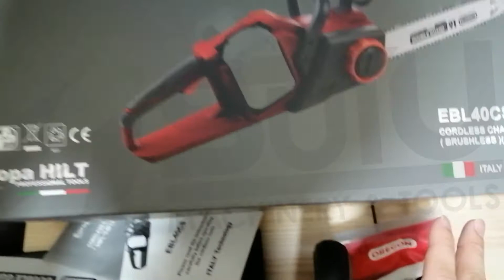EUROPA HILT EBL40CS 14" Cordless Chainsaw with Brushless Motor 1000W (SOLO - No Battery & Charger)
Still using traditional chainsaw to cut wood? 🙅‍♀️🙅‍♀️dont waste so much energy to do such thing, 👋👋
save more time more energy can do more other thing after you buy this!😏😏
Cutting saw just in minutes ~ 👌👌

What's so hebat?
- Automatic stop
- Tool-less chain tensioning
- Automatic chain lubrication